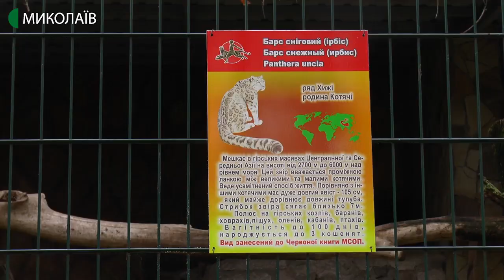Жирафи, слони і барс звикають до працівників зоопарку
У 2019 році до Миколаївського зоопарку привезли двох жирафів, двох слонів та снігового барса. Як адаптувалися тварини та як поводяться –розповідають кореспонденти Суспільного